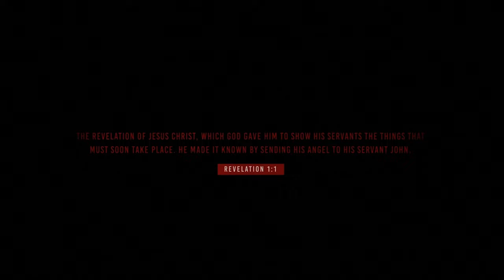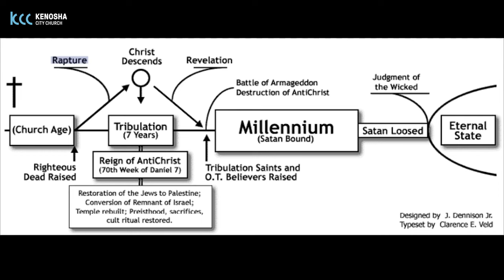Heaven (Chapter 21) : Are You Ready? : Andy McGowan (6-12-22)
Journey through Revelation Chapter 21 with us as get an inside look into Heaven! Andy McGowan 6-12-22